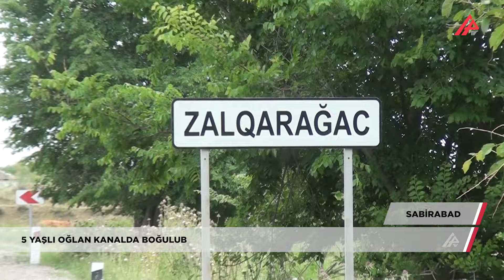Sabirabadda FACİƏ: 5 yaşlı oğlan kanalda boğuldu – Ailənin yeganə övladı idi - APA TV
Ötən gün Sabirabadda azyaşlı kanalda batıb.

Hadisə rayonun Zalqarağac kəndində qeydə alınıb. Bala Həşimxanlı kənd sakini, 5 yaşlı Yusif Telxas oğlu Penciyev həyətyanı sahədə yerləşən kanalda boğularaq ölüb.

Məlumata görə qış üçün şoraba tədarükü hazırlamağa başları qarışan valideynlər Yusifi nəzarətsiz qoyublar. Yusif də kanalda üzən qaza əl uzadan zaman sürüşərək kanala yıxılıb və boğulub.

Qeyd edək ki, Yusif gənc ailənin yeganə övladı idi.

Faktla bağlı rayon prokurorluğunda araşdırma aparılır.

Əlibəy Zeynallı
Elçin Həsənov